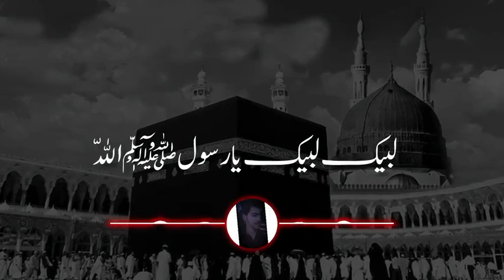Tehreek Labaik Ya Rasool Allah Tarana New Anthem 2024 - Allama Khadim Hussain Rizvi 2024